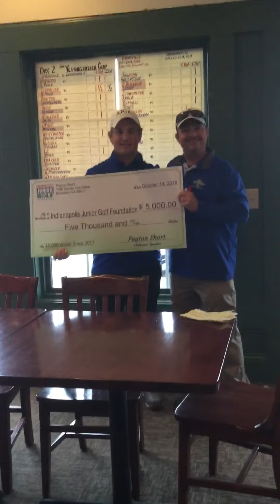Peyton’s check presentation speech